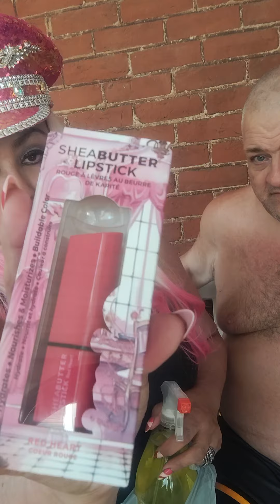BIG CUTE WALMART AND DOLLAR TREE HAUL!!!!